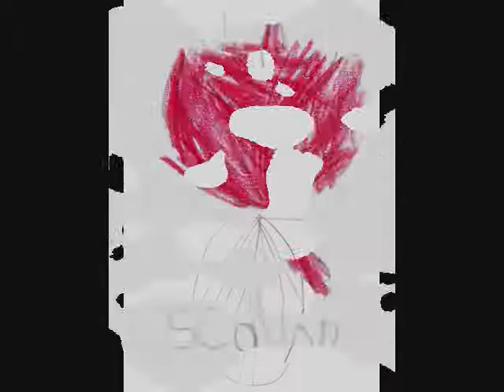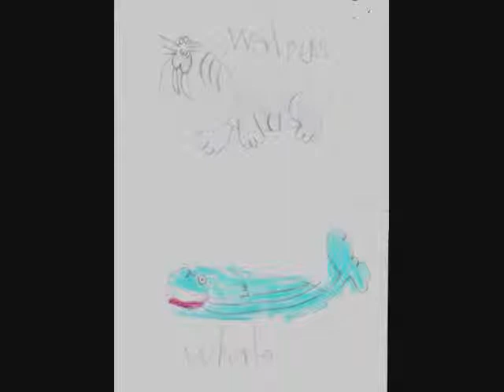Jackson's Book of Sea Creatures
My 7 year old son, Jackson, made this book of sea creatures!